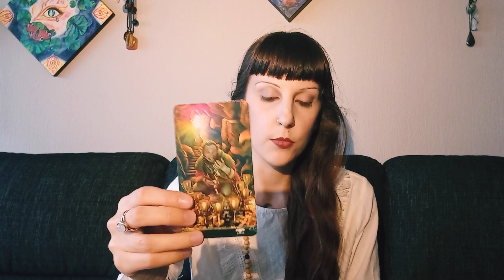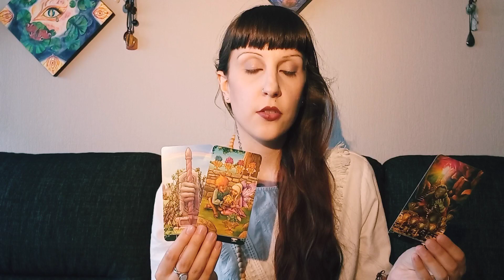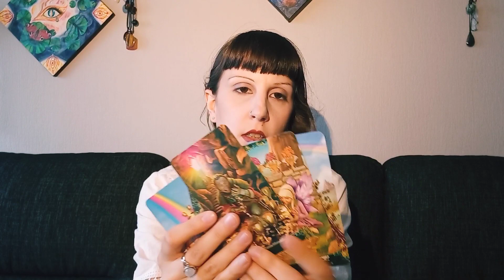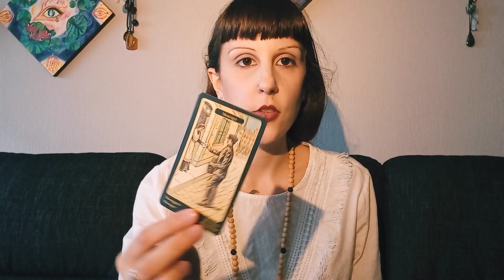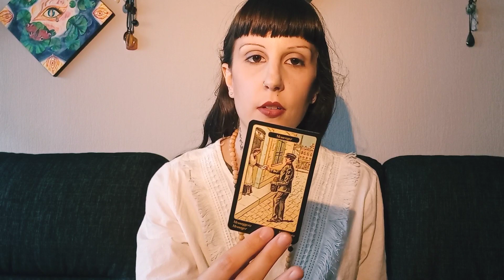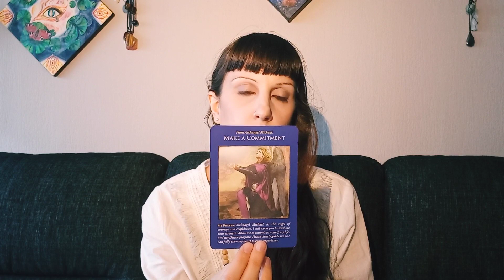Summer / Winter Solstice Reading - Believe In The Power Of Love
This video is a reading about the Summer /Winter solstice. In the video I say "equinox" but I mean "solstice", sorry for the confusion 🙊😅.